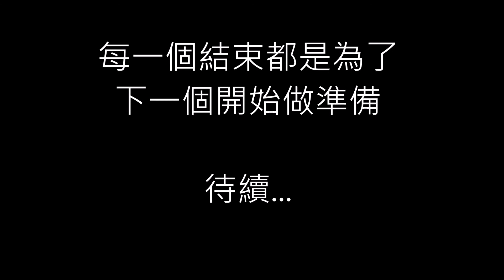親情之最終版